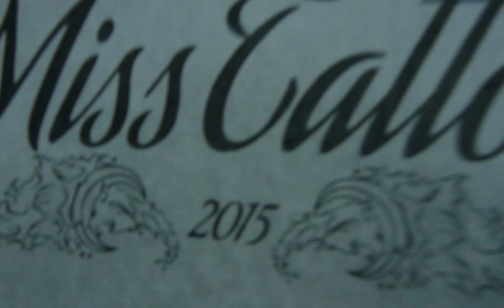Candidatas a Miss Tattoo Pma 2015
Síguenos, compártelo y dale "LIKE"
Sé parte de este gran evento!!!